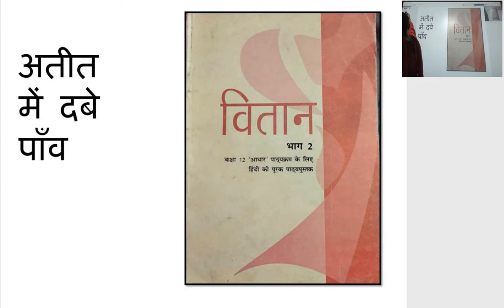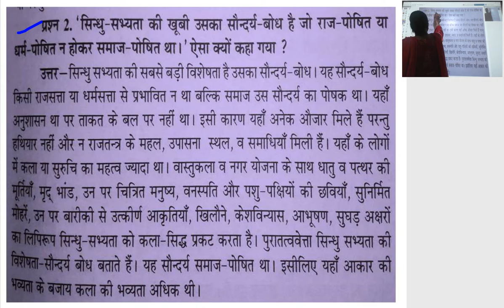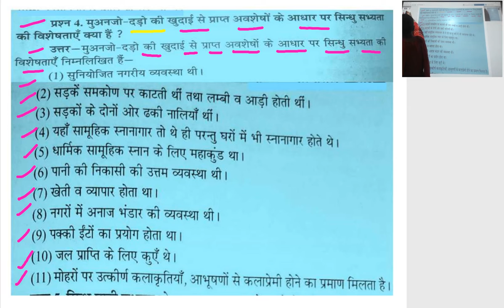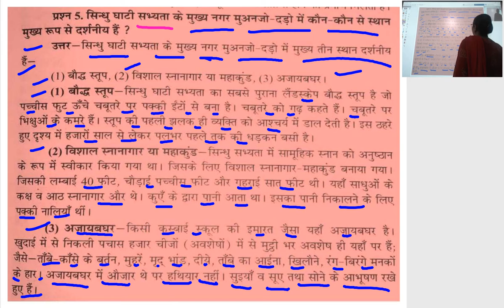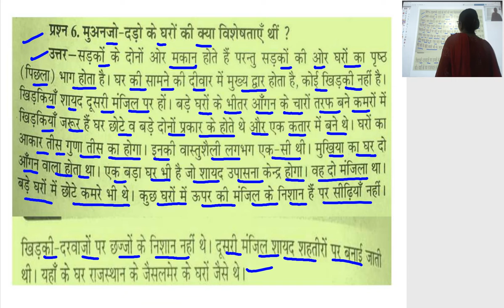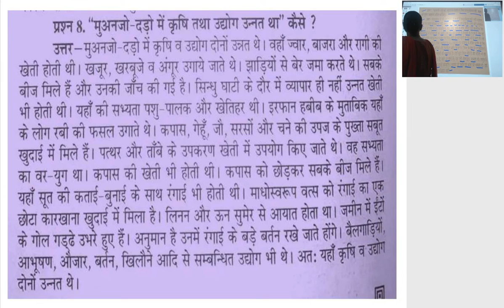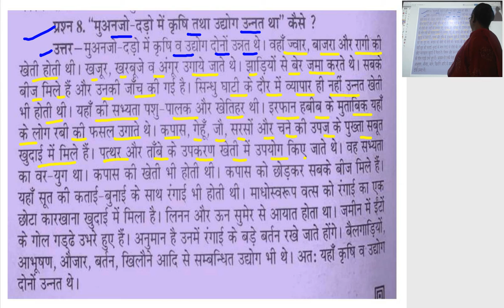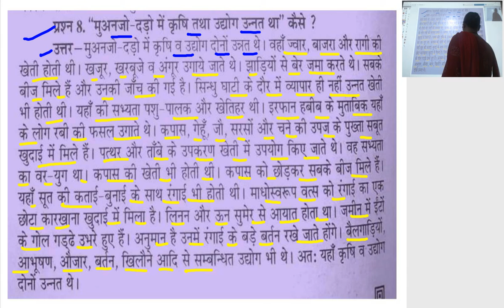कक्षा 12वीं हिन्दी अतीत में दबे पाँव प्रश्न उत्तर